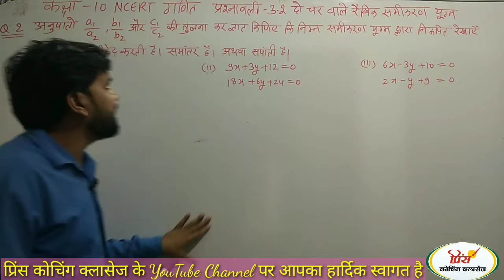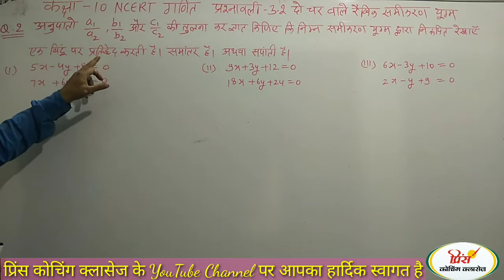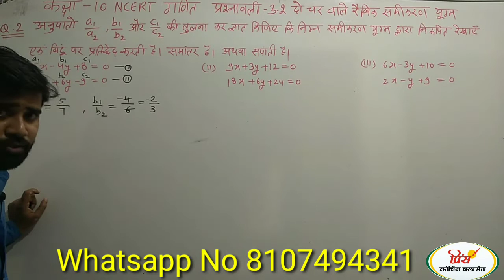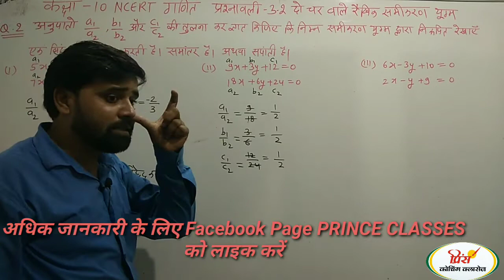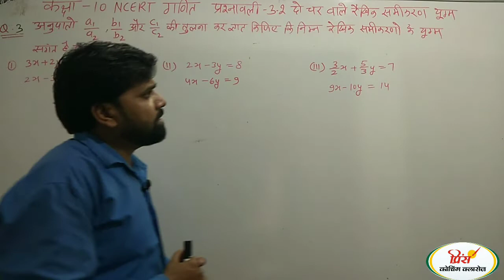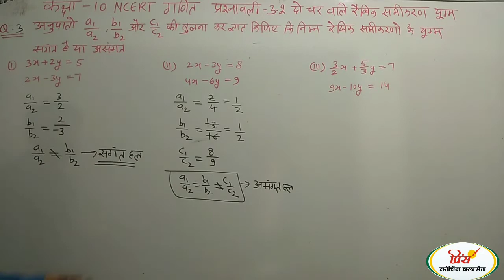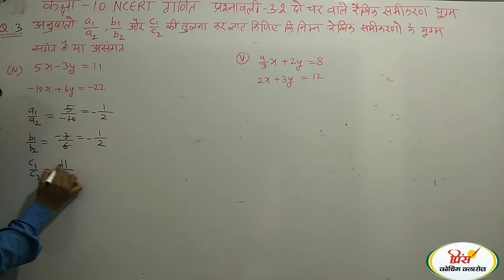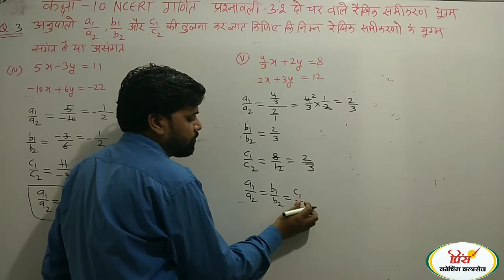Q.N.2&3 NCERT ! RBSE ! CLASS 10TH MATHS प्रश्नावली 3.2 दो चर वाले रैखिक समीकरण युग्म कक्षा 10 गणित